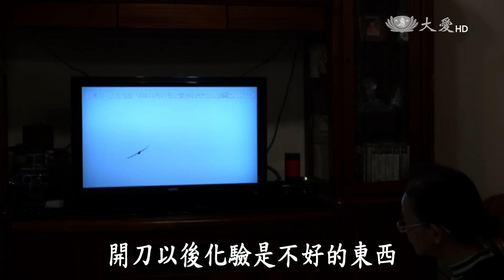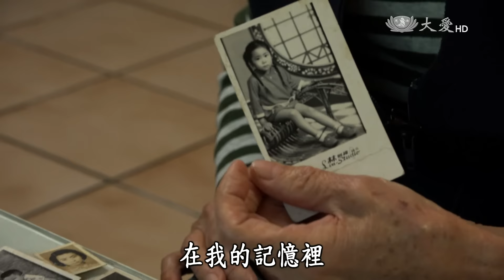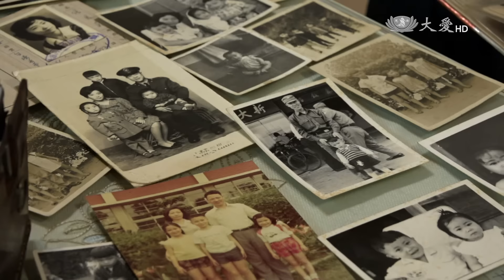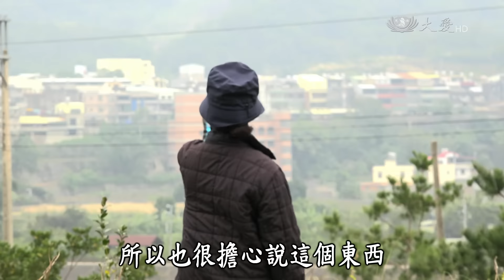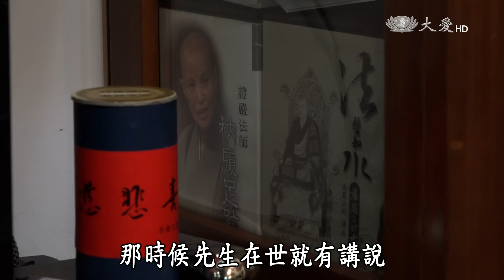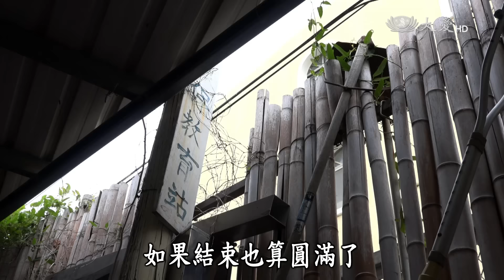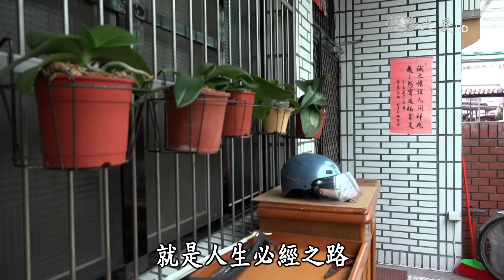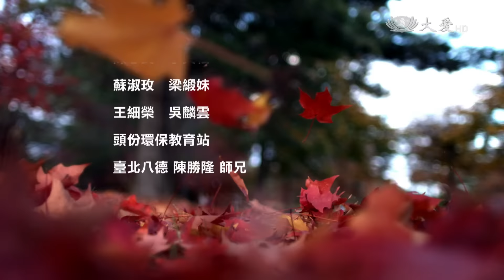【草根菩提】20160310 - 黃昏兮故鄉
家住苗栗的張鳳英，在二十幾年前，曾得到惡性腫瘤，當時因為有先生的陪伴，度過了艱辛的治療過程，身體也漸漸恢復，沒想到後來，先生卻因為生病而往生，內心覺得很無奈。現在她已經七十八歲了，身上又發現其他的腫瘤，想到先生已不在身邊，她有勇氣去對抗病魔嗎？

大愛二臺首播：週一～週五 10:30　重播：週一～週五 14:30